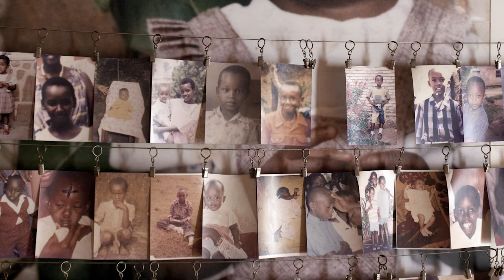Trailer THE 600 - The Soldiers Story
Trailer - Dramatised Documentary: Story about a surrounded battalion that started the counterattack to end the Rwandan Genocide against the Tutsi in 1994.